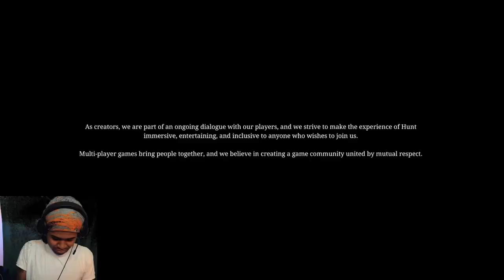The Tale Of Gleb Alekseev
I decided it would be fun to make a video covering a Hunter's path from New hire to retire, as me and a friend try to brave the swamps of Louisiana.
And maybe we'll have some laughs along the way.